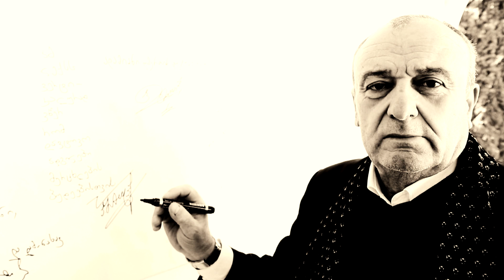Authors’ Reading Month/ ავტორთა კითხვის თვე 2017 - Batu Danelia/ ბათუ დანელია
ავტორთა კითხვის თვე / Authors’ Reading Month 2017 – ბათუ დანელია / Batu Danelia

Brno 16. 7. / Wrocław 17. 7. / Ostrava 18. 7. / Košice 19. 7. / Львів 20. 7.

Batu Danelia
Batu Danelia was born in 1950 in the village of Zanath, he lived in Tbilisi since 1971. He graduated from Maxim Gorky Literature University in Moscow and published his first poems in 1973–74. His poetry collections include: The City Under Wings (1982); Calm Street (1986); Winter of Loneliness (1997); Feast of the Moon (2003); Mad Stars (2006); Mirabilis Vita (2008); Love is Ballast (2013). In 1982, he appeared at the Lviv Poetry Festival.
Danelia translates Russian poetry and has published translations of authors such as Joseph Brodsky, Boris Pasternak, Marina Tsvetaeva, Anna Akhmatova or Alexander Pushkin. He has also translated poems of Guillaume Apollinaire, Hugo von Hofmannsthal, Robert Frost, Gottfried Benn and other.
The author has received several Georgian literary prizes, such as the Saba award or the Galaktion Tabidze award. In 2001, he received the Order of Honour for his contribution to the development of literature. Batu Danelia is one of the oldest representatives of Georgian poetry, having contributed hundreds of verbally and artistically rich texts to the country’s literary heritage.